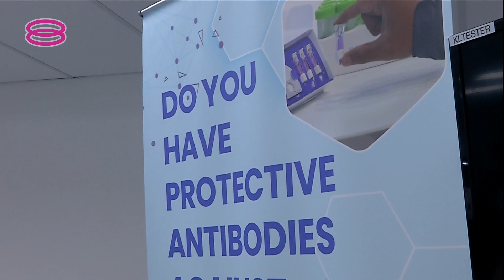【PIKAS接种计划开跑 首相:协助制造业控制疫情】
政府早前宣布启动公私领域合作工业免疫计划PIKAS这项计划今天同步在4个州属，也就是雪兰莪、槟城、砂拉越和柔佛开跑，希望能加速经济领域的新冠疫苗接种计划。

首相丹斯里慕尤丁指出经济是国家重要命脉，过去几个月，许多制造业次领域受到疫情严重冲击，如今透过这项工业免疫计划相信将有助于减少制造业的确诊病例，加速经济复苏。